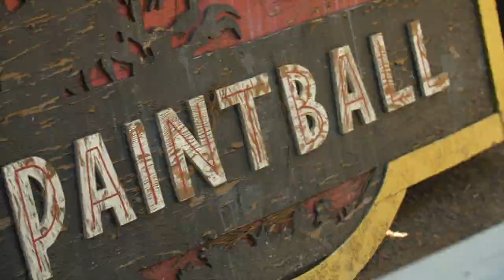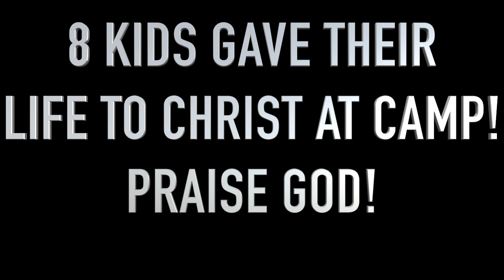Hume Celebration Video - Summer 2024